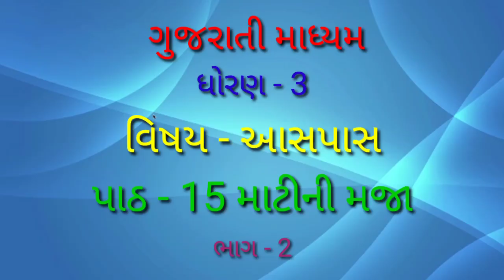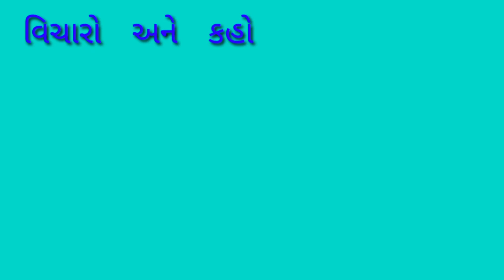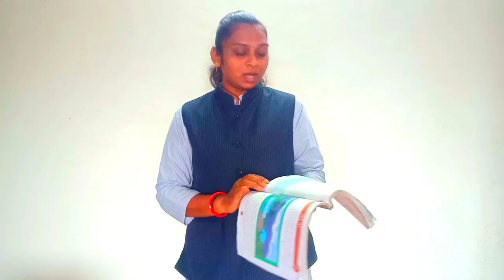GM STD 3 AASPAS PATH 15 BHAG 2